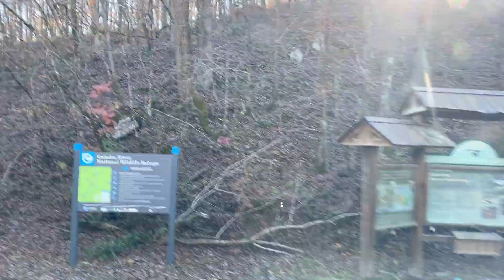Bibb County Alabama RURAL scenic Drive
This is what the rural countryside of central Alabama look like